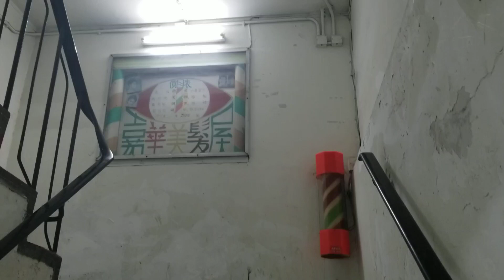HK Style Barber Pole (永新製) (嘉華美髮屋)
荃灣沙咀道